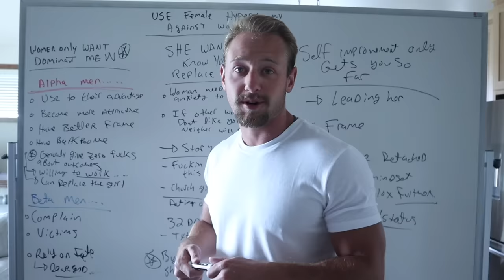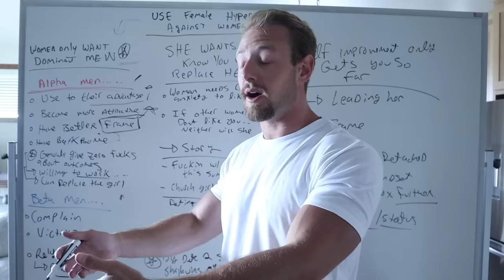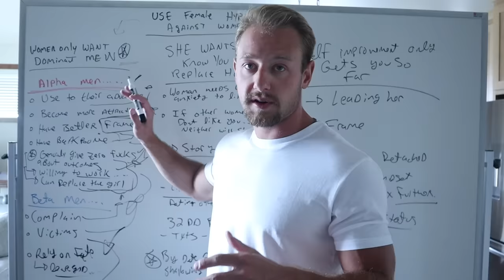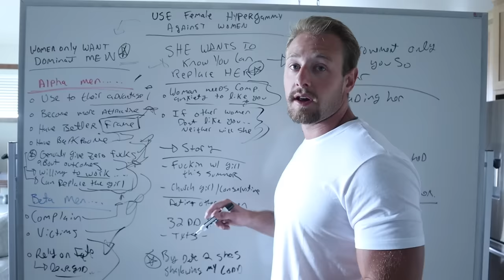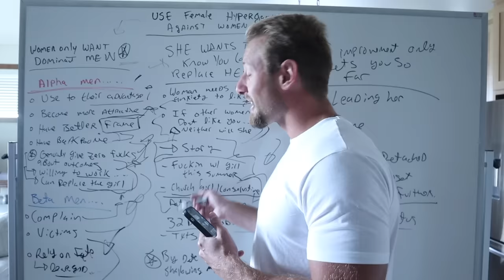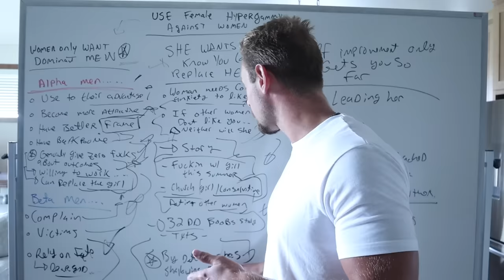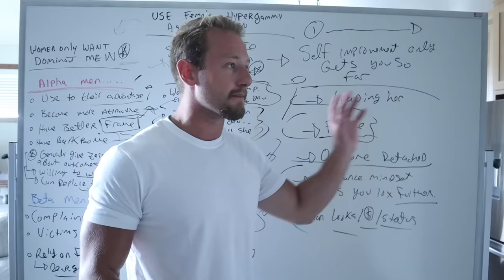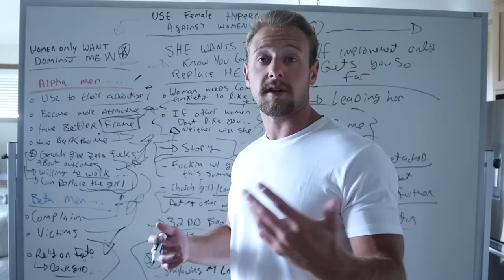Use FEMALE nature and Hypergamy Against Women (Toxic Alpha Desire)